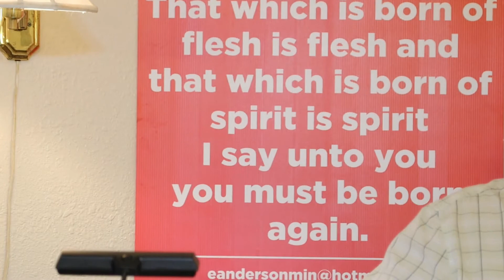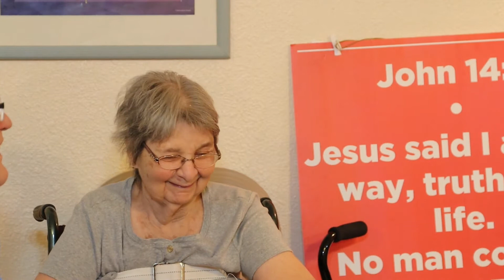Power of Repetition